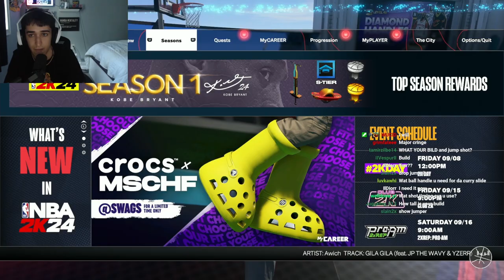BEST SHOOTING CENTER BUILD ON NBA 2K24! ALL AROUND BIG MAN BUILD NBA 2K24!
THIS BUILD IS FOR PARK, STAGE, AND PF IN REC/PROAM! This is an updated version of the build i uploaded earlier, pretty much its just better!